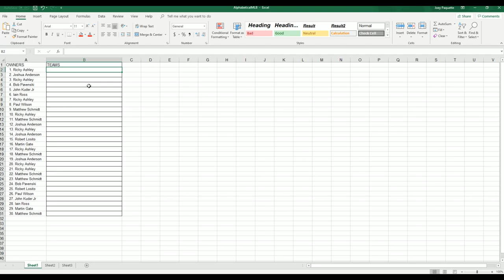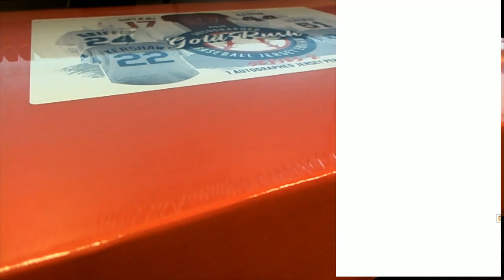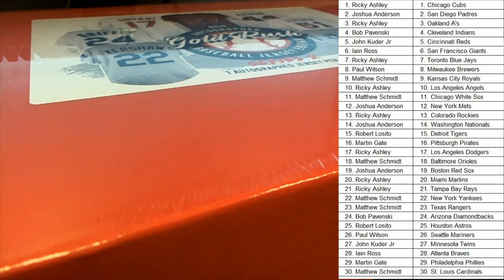2019 Gold Rush Autographed Baseball Jersey Edition Series 2 Box ID 19GRBBS2119